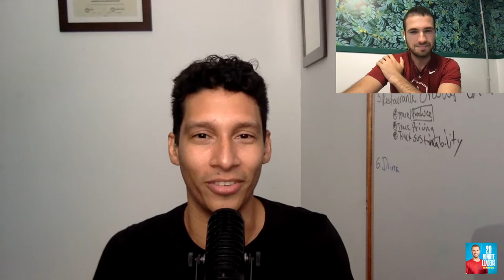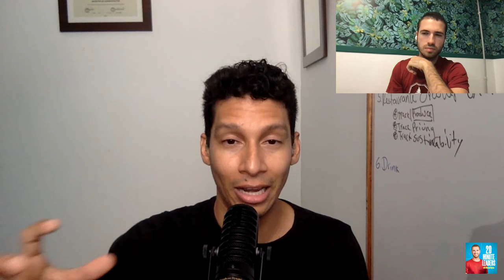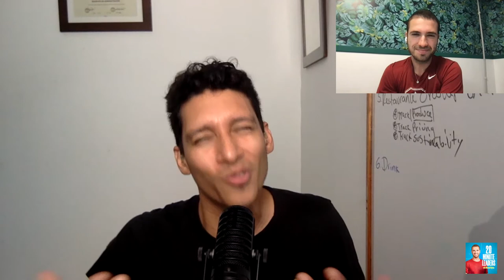Ep312: Eddie Arrieta | Co-Founder and Partner, Publicize and Global Shaper, World Economic Forum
Eddie Arrieta is a Colombia entrepreneur who's ventures navigate marketing, gastronomy, tourism and agritech. Today he continues to build businesses and help startups and entrepreneurs from around the world understand the importance of communications and purpose when growing ventures.